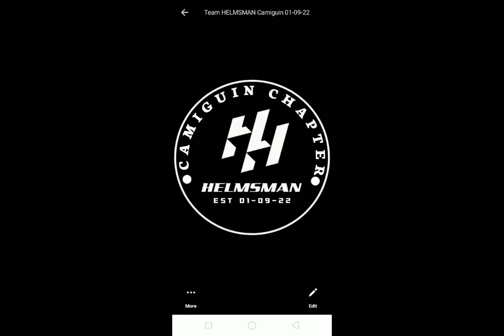PANAAD 2022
team helmsmsn camiguin chapter
team camiguin riders community